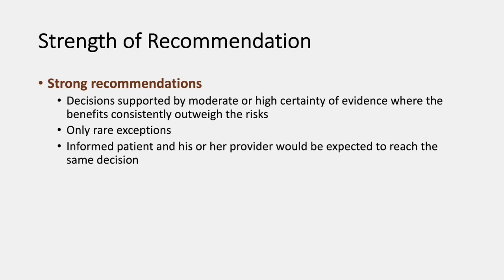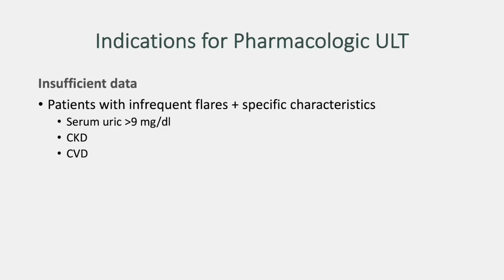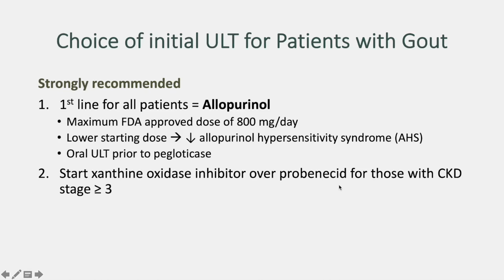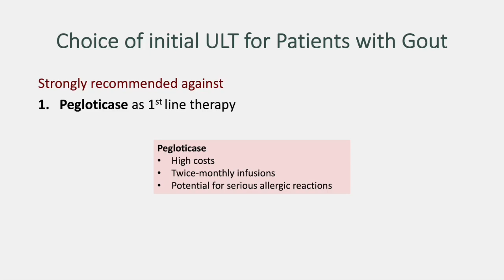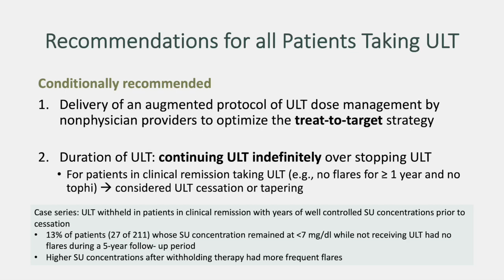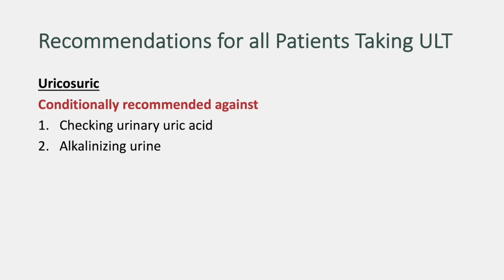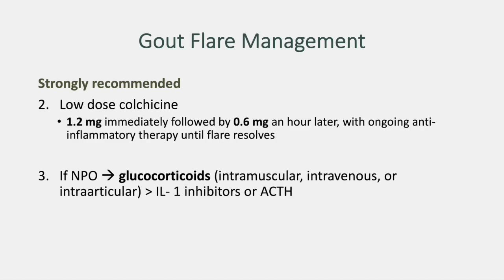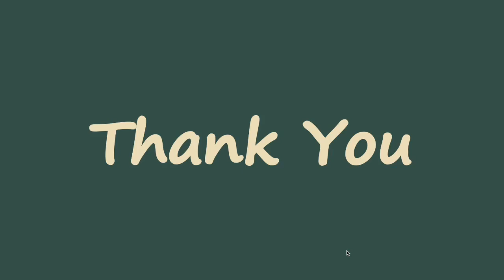Gout ACR 2020